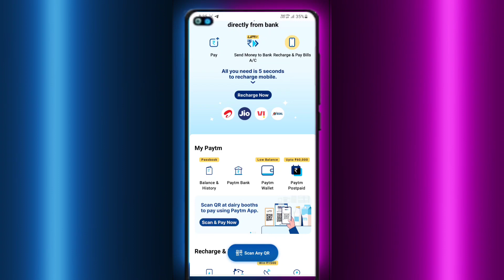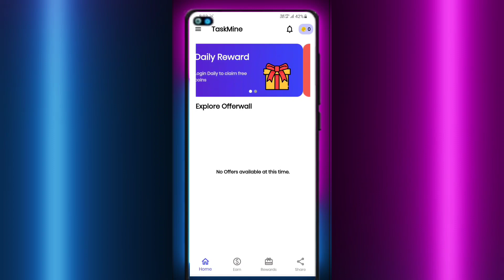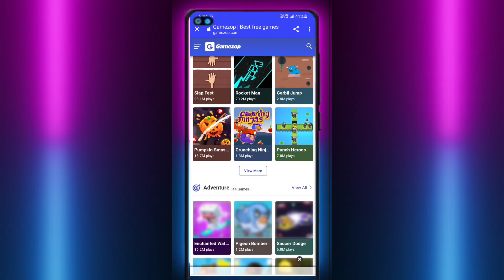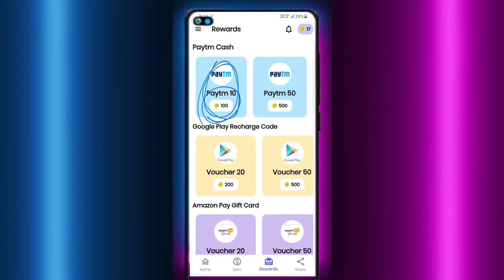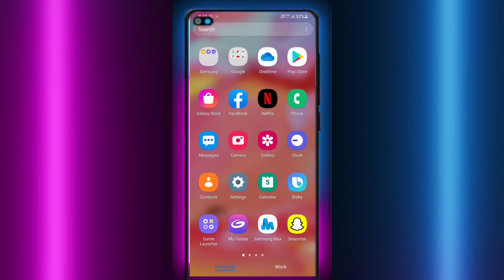😱Minimum Redeem ₹1 Instant Free Paytm Cash | New Earning App Today 2022 |Best Paytm Cash Earning App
₹ 5 🤑 UNLIMITED PAYTM LOOT NEW EARNING APPS TODAY 2021 FREE PAYTM CASH | BEST EARNING APP WITHOUT

earning app
earning apps
2021 best self earning app
2022 best earning app

New Signup And Withdraw Loot : Redeem ₹37 Instant Paytm Cash | Best Paytm Cash Earning Apps 2021, signup and withdrawal  | bonus withdraw  |  sign up and withdraw paytm cash  |  just signup and earn money  withdrawal  |  Rs500  |  sign up and withdraw money  |  New Earning App Today  |  New Earning App Today 2021  |  New Earning App 2021  |  Paytm Bug Trick  |  register and redeem app

NEW EARNING APPS TODAY ₹110 FREE PAYTM CASH | BEST EARNING APP WITHOUT INVESTMENT | EARNING APP 2022

Mobile se Kamao 15-20k/Month | New Earning App | Money Making Idea 2022

Earning App 2022 | Earn Money Online | Online Paise Kaise Kamaye | New Earning App Today |Paytm Cash

Top 5 Typing Job | Daily Earn ₹1500/- No Investment | Best Part Time - Type & Watch Ads 2022

2022 Best Money Earning App || Earn Daily ₹5,000 Paytm Cash Without Investment ||

🤑2022 BEST EARNING APP | ₹120 EARN DAILY FREE PAYTM CASH WITHOUT INVESTMENT || NEW EARNING APP TODAY

New Refer & Earn Apps 2022 || Earn Rs.4,000 Money Online Without Investment || Google Tricks

Regards : socialtech